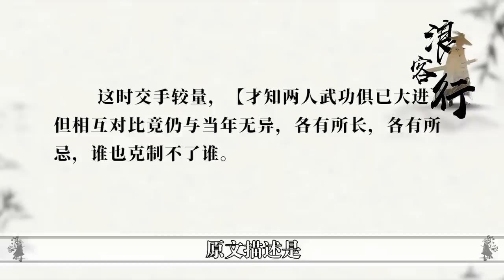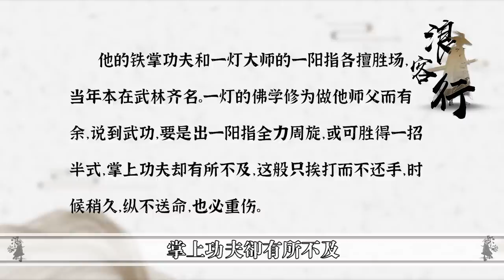短短20年竟變化4次？射雕老四絕武功實力排名大對比！竟有一人領先10年【浪客行】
更多精彩內容：
更多精彩內容：
蕩婦與閨蜜共侍一夫，卻為何反目成仇互相陷害？魔改潘金蓮卻成香港經典！
東邪、西毒、南帝、北丐是射雕英雄傳和神鵰俠侶中的黃金配角和武力標杆，甚至在很長一段時間內存在四絕之下皆為螻蟻的現象，那麼四絕內部的強弱又如何呢，今天我們就來聊聊這個問題，看一看各時期四絕的武功排名。 "觀看更多TVB精彩節目，立即訂閱：